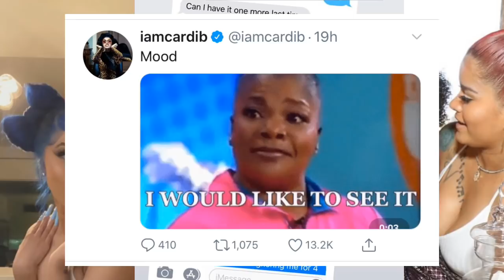OFFSET BABYMOTHER ACCUSES HIM OF ABANDONING CHILD BECAUSE SHE WOULDNT GIVE UP THE GOODS😳🤬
OFFSET BABYMOTHER SHYA COMES FOR BOTH HIM AND CARDIB .. claims because she stop giving him cookies he stop having a relationship with his daughter